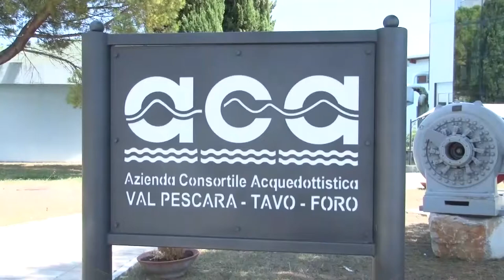Acqua: a Chieti Ferrara alza la voce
Basta disagi per l’acqua a Chieti. Lo chiede all’Aca il sindaco Diego Ferrara che però stigmatizza le polemiche